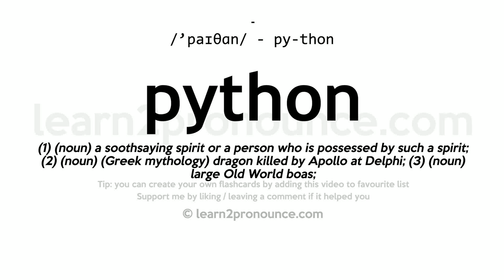Pronunciation of Python | Definition of Python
Python pronunciation | How to pronounce Python in English?
/`paɪθɑːn/
Meaning of Python | What is Python?
(1) (noun) a soothsaying spirit or a person who is possessed by such a spirit; (2) (noun) (Greek mythology) dragon killed by Apollo at Delphi; (3) (noun) large Old World boas;
What is Python | Python meaning and definition?